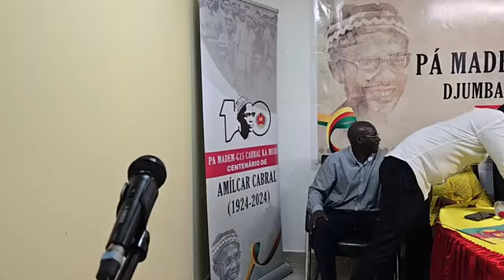AQP0QIgSvPTomTys9bpLfGX8Sk feDuUll6WlBVA2opT4WZdtENekDqjP5f RgX18O tkQheWQsuL2cyML5GyNH7